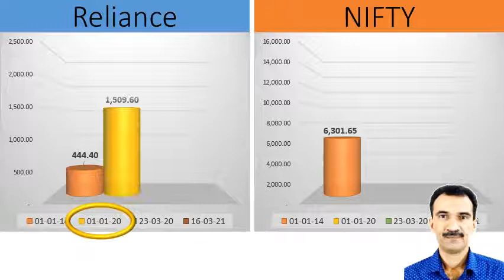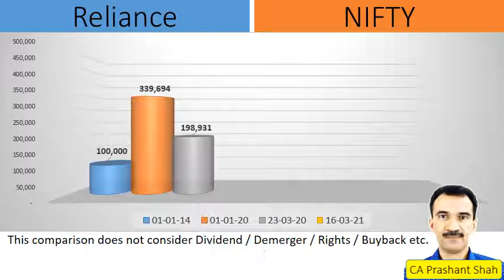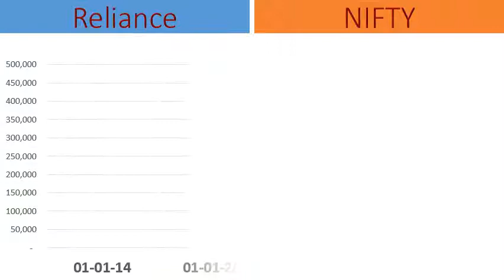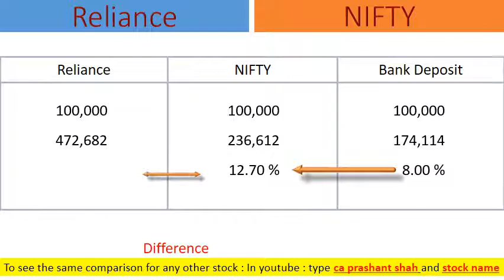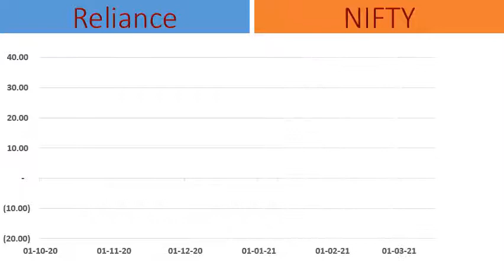Reliance Industries Share Analysis